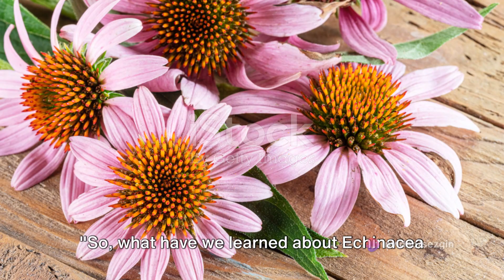Echinacea - The coneflower chronicles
(Source: Wikipedia)